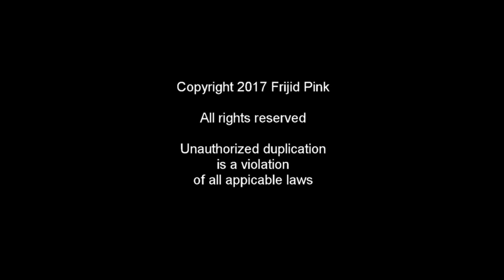Frijid Pink House of the Rising Sun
Frijid Pink From the "Taste Of Pink" EP